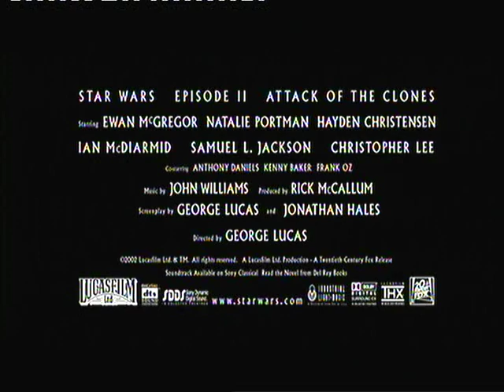Star Wars Ep 2. - Trailer cinematografico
Clip tratta dai contenuti aggiuntivi dell'edizione speciale del DVD di "Star Wars Episodio 2 - L'attacco dei cloni".